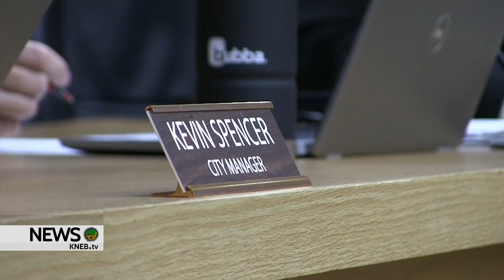Sharaya Toof Named City of Scottsbluff's New Economic Development Director